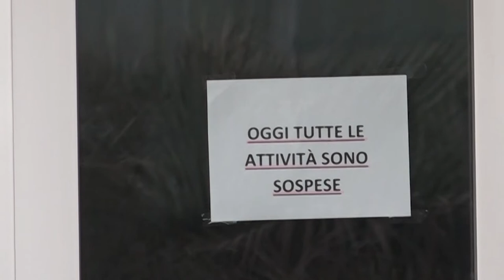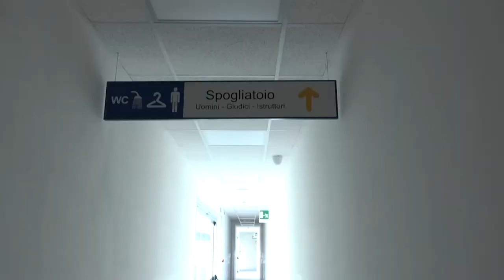Ordinanza di chiusura per la piscina di Foiano